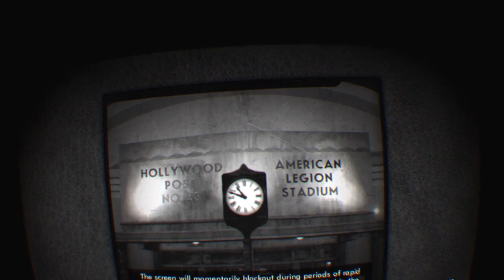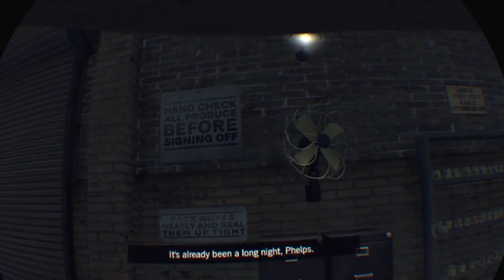L.A. Noire: The VR Case Files, with James: The finale | TCGS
It's finally time to end one of the greatest streams of all time.